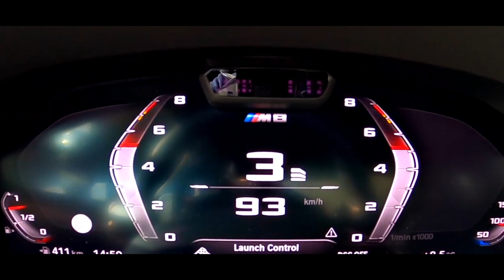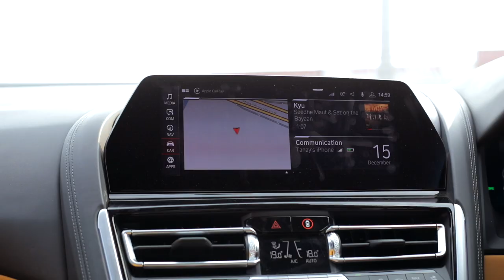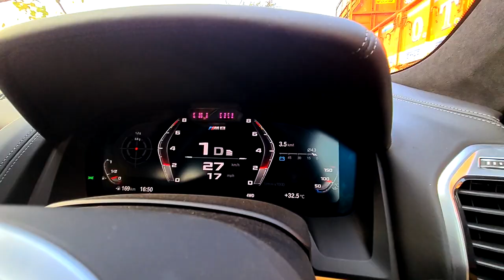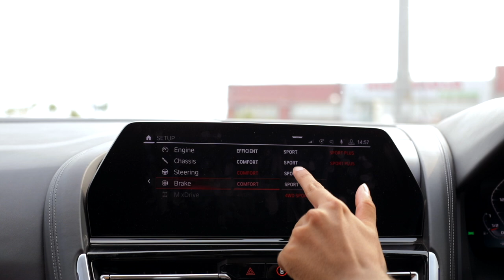2020 BMW M8 Review: Is it a supercar, grand tourer or both? | UpShift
The BMW M8 is quite literally a monster in a suit and tie. It has an earth moving 4.4 Litre Twin Turbo V8 producing 600 horsepower and 750 Nm of Torque. But, in the past few years, M has been losing their charm and with their latest BMW M3 and BMW M4 reveal, the design aspect has also taken a toll. But the M8 ignores all of that and has to be one of the prettiest looking machines in the whole segment in competes like the Mercedes AMG S63, Aston Martin DB11, Porsche 911 Turbo S and many more. The BMW M8 is the embodiment of what a modern cross country missile should and M have brought the hooliganry back by giving the M8 the trick M- XDrive system which allows you to send 100% power to the rear wheels. Watch the video to find out more!

A BIG THANK YOU TO BHUVAN CHOWDHARY IN HELPING US OUT IN DRIFTING!

Hosted by:
Bhavneet Vaswani

Filmed & Directed by:
Shreshth Gourish